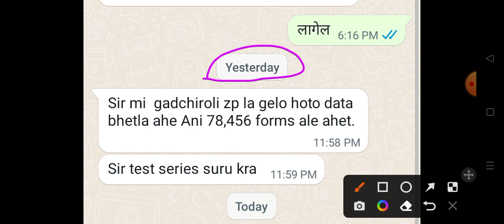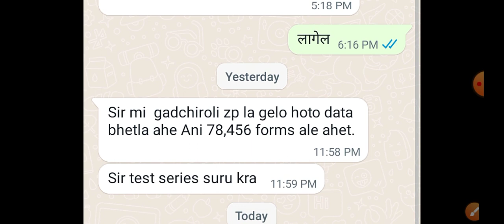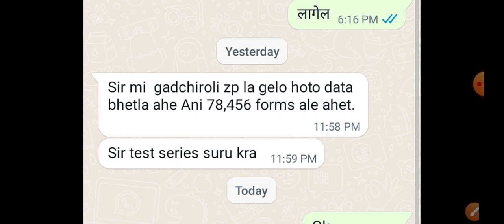गडचिरोली zp मधे एकूण किती अर्ज आले आहेत||ZP Aarogya Bharti New update today